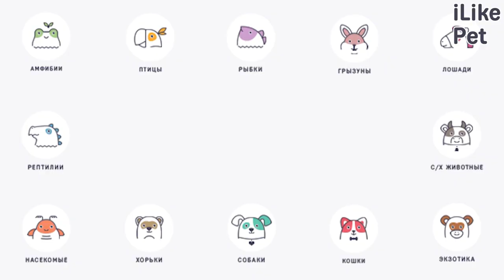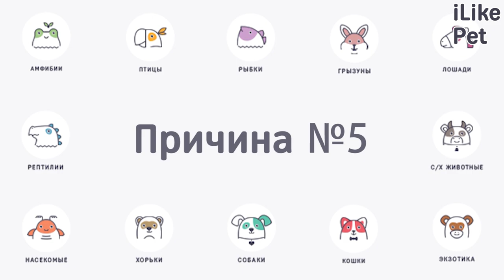6 распространенных причин кашля у собак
Кашель у собаки может быть признаком серьезных нарушений в работе организма животного. Почему собака кашляет? Какие физиологические причины этого физиологического явления?